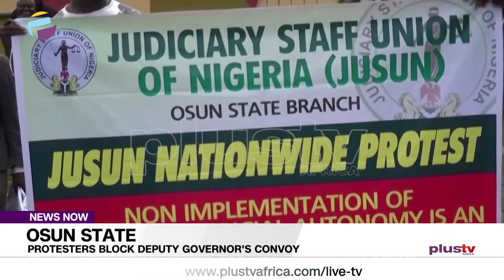Protesters Block Deputy Governor's Convoy In Osun | NEWS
The Osun State chapters of the Nigeria Bar Association (NBA), the Judiciary Staff Union of Nigeria (JUSUN) and Parliamentary Staff Association of Nigeria (PASAN), have joined their counterparts across the country to protest against non implementation of the judiciary financial autonomy.

Our Correspondent Olasunkanmi Ogunmuko Completes this report.